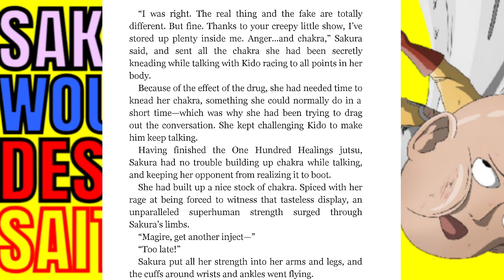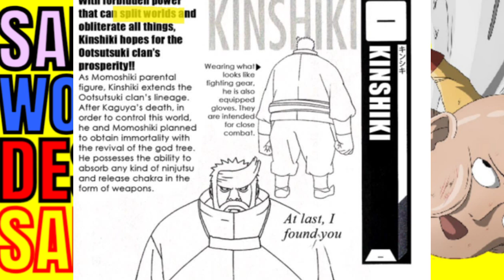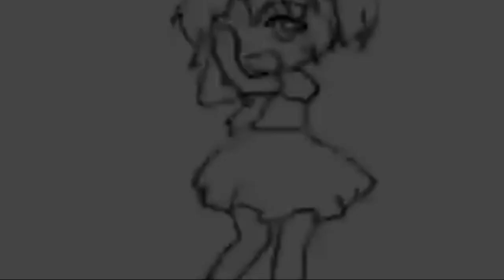Sakura vs Saitama (Naruto vs One Punch Man)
Sakura is a strong independent woman so she wins obviously...but for real? She bodies Saitama
This video will trigger so many people and idk if it's good or bad, people might unsubscribe from my channel to be honest
I'm gonn get cyberbullied guys